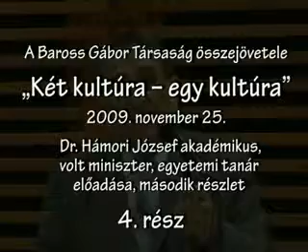04 _Baross Gábor Társaság 2009. 11. 25,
A Baross Gábor Társaság ez évi utolsó összejövetele„Két kultúra egy kultúra címmel. Dr. Hámori József akadémikus,  volt miniszter, egyetemi tanár vitaindító előadása.